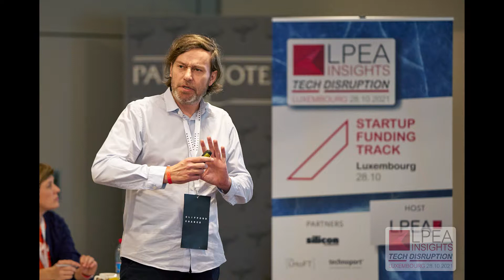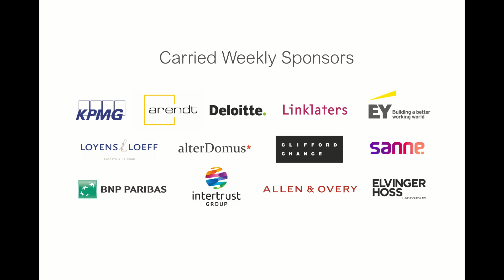LPEA Carried Weekly - 29.11.2021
This Carried Weekly focused on sector trends and impact with Hans-Jürgen Schmitz, Managing Partner at Mangrove Capital Partners, Zoe Peden, Principal at Ananda Impact Ventures & Jerome Wittamer, Managing Partner at Expon Capital.